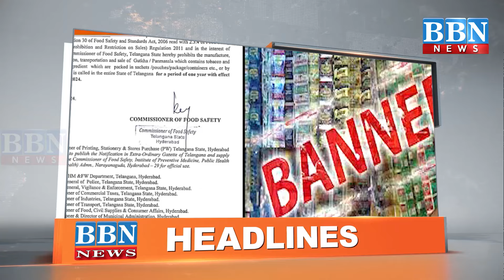HEADLINES | 26th May 2024 | BBN NEWS